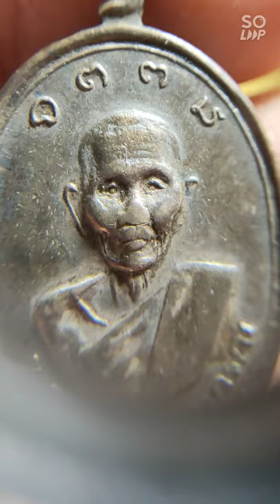ส่อง - เหรียญพระครูศรีสุตาภรณ์ เนื้อเงิน ปี2518 วัดบ้านคูขาด อ.เขื่องใน จ.อุบลราชธานี...